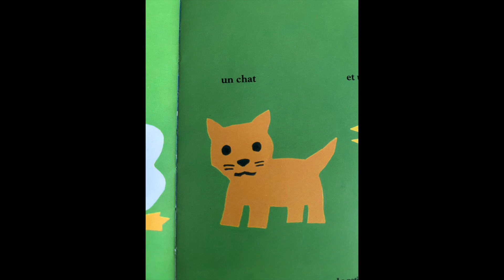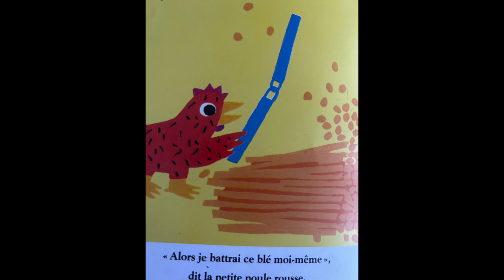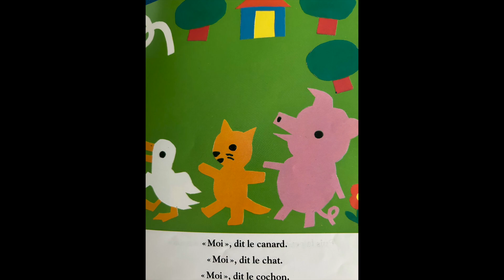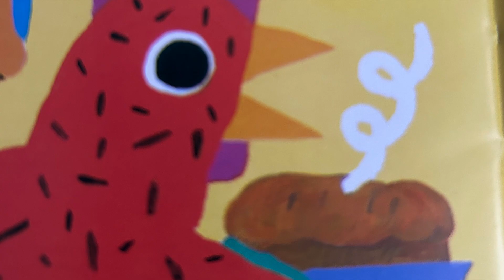la petite poule rousse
Album de Byron Barton édition Ecole des Loisirs